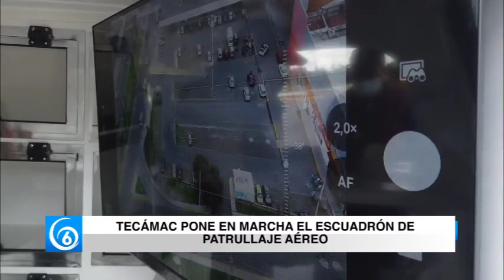Tecámac pone en marcha el escuadrón de patrullaje aéreo